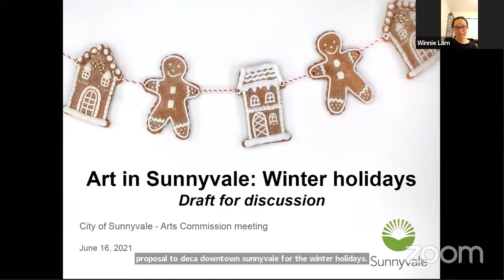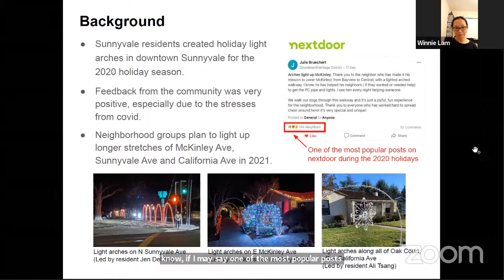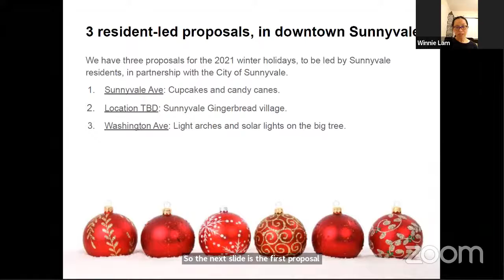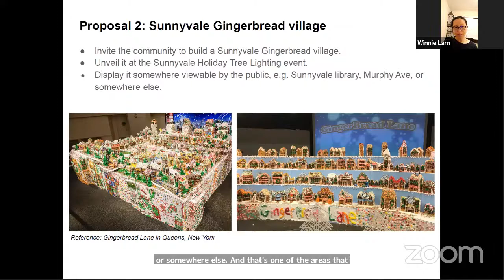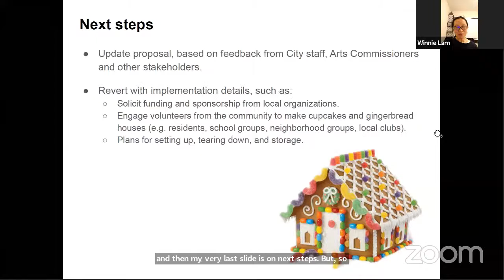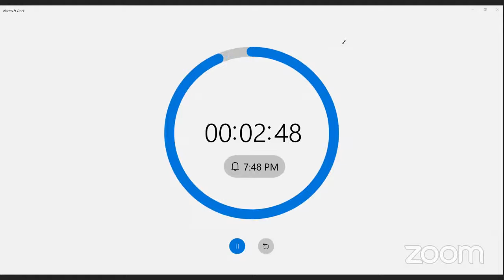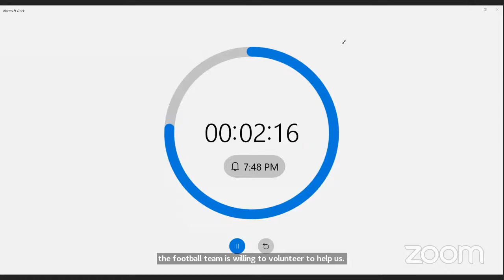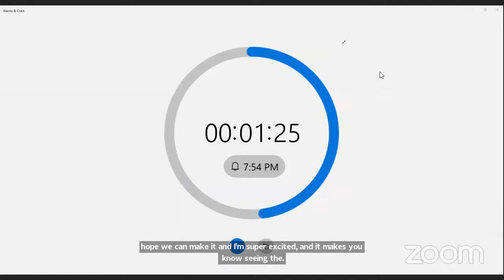Arts Commission Meeting - June 16, 2021